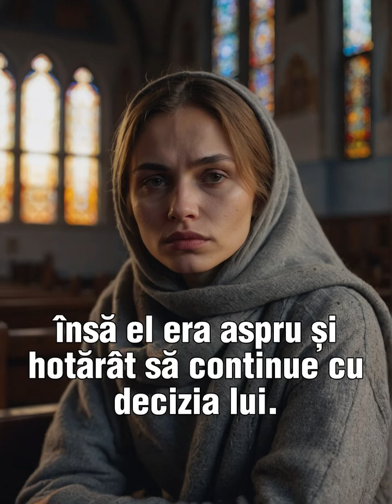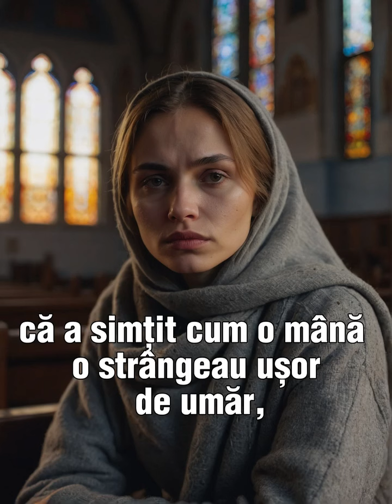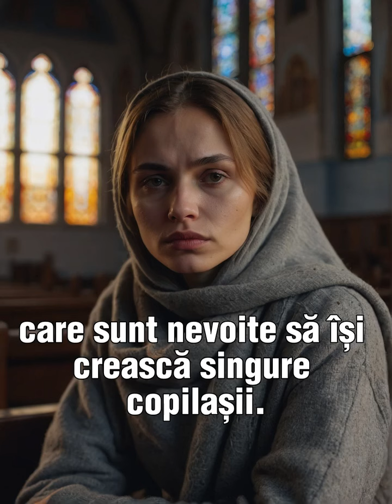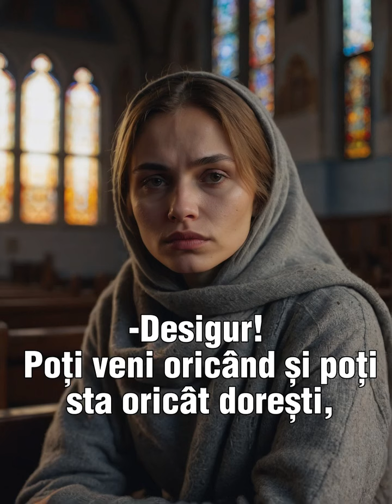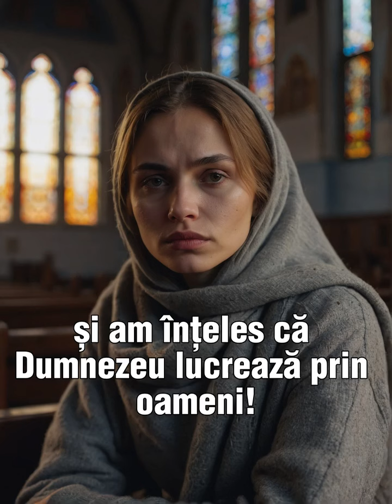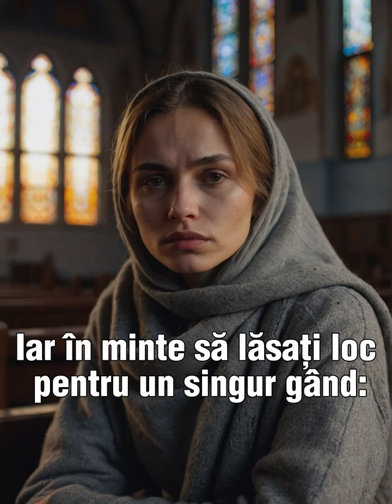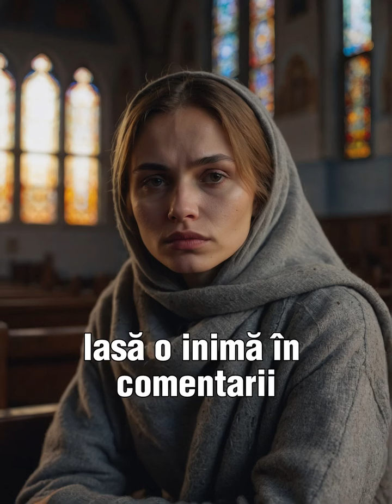O femeie care plângea în Biserică, s-a apropiat de Icoana Mântuitorului și a spus:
-De ce m-ai părăsit, Doamne?  De ce mă lași să trec singură prin greutatea asta atât de mare?  De ce nu îmi întinzi o mână de ajutor?  Însă nici nu și-a terminat femeia bine de rostit cuvintele acelea pline de amar, că a simțit o mână care o strângea ușor de umăr.  Femeia s-a întors speriată să vadă cine este...